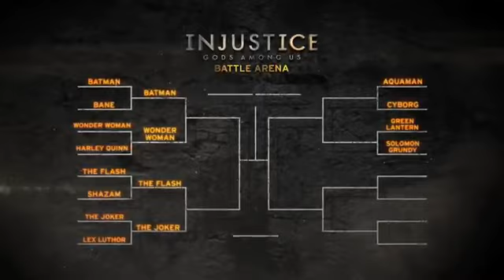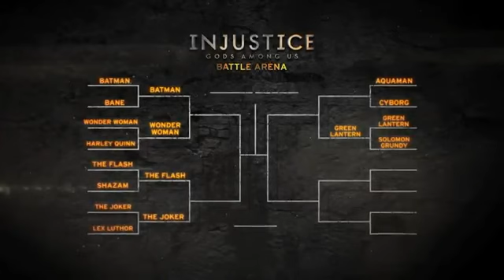Injustice Götter unter uns - Green Lantern vs Grundy702